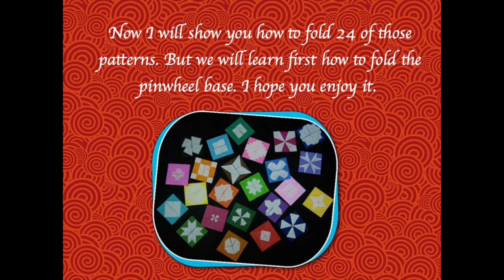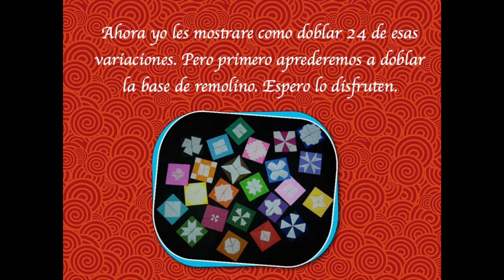Origami Maniacs 194: The Windmill Base/ La Base de Remolino